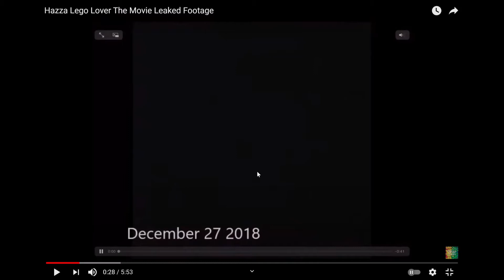I tried to re-upload Cricket Rage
trying to reupload cricket rage!